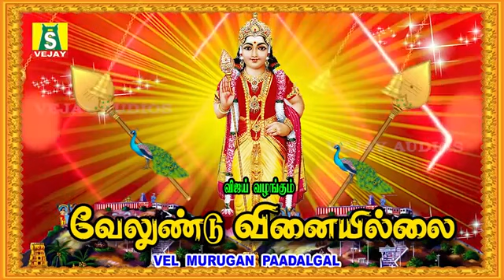வியாழக்கிழமை வேண்டும் வரங்களை அள்ளித்தரும் முருகன்பாடல்களை கேளுங்கள் நல்லதே நடக்கும்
வியாழக்கிழமை கேட்கவேண்டிய சிறப்பு சூப்பர்ஹிட் முருகன் பாடல்கள்
 Murugan Padalgal | Tamil Murugan Devotional Songs
SUNG BY :BOMBAY SARADHA PUSHPAVANAM KUPPUSWAMY VEERAMANIDASAN MAHANADHI SHOBANA

முருகன் அல்லது கார்த்திகேயன் என்பவர் இந்து கடவுளான சிவன்- பார்வதி தம்பதிகளுக்கு மகனாவார். சிவபெருமான் தனது முகத்திலிருந்தும் நெற்றிக்கண் நெருப்பினை வெளியிட, அதை தாங்கிய வாயு பகவான் சரவணப்பொய்கை ஆற்றில் விட்டார். அந்த நெருப்புகள் ஆறு குழந்தைகளாக கார்த்திகை பெண்களிடம் வளர்ந்தனர். அன்னையான பார்வதி ஆறு குழந்தைகளையும் ஒருசேர அணைக்கும் பொழுது, ஆறுமுகனாக முருகன் தோன்றினார் என்று இந்துசமய நூல்கள் கூறுகின்றன.

இவர் கணங்களின் அதிபதியான கணபதிக்கு தம்பியாக கருதப்படுகிறார்.மேலும் முருகனுக்கு இந்திரன் மகளான தெய்வானை என்ற மனைவியும், குறத்திப் பெண்ணான வள்ளி என்ற பெண்ணும் மனைவிகளாவர்.

தமிழர்களின் குறிஞ்சி நிலத்தெய்வமான சேயோன் வழிபாட்டினை சைவ சமயம் இணைத்துக் கொண்டதாகவும் வரலாற்று ஆசிரியர்கள் கூறுகிறார்கள்.

இவரை அதிகம் வழிபடுபவர்கள் தமிழர்களே இதனால், இவர் தமிழ்க் கடவுள் என்றும் அழைக்கப்படுகிறார். இவர் அன்பின் ஐந்திணையில் தலையாயதாகிய குறிஞ்சி நிலத்தின் கடவுள் ஆவார்.